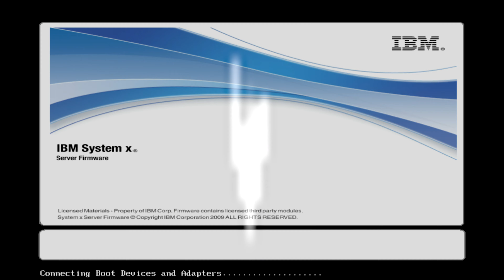Batman: Arkham City [Benchmark Batman IBM]